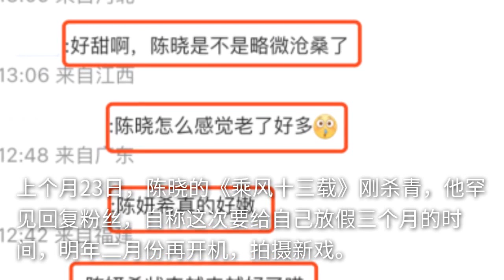陈晓与陈妍希久违同框，休假3个月陪妻儿，笑容温柔但略显疲惫